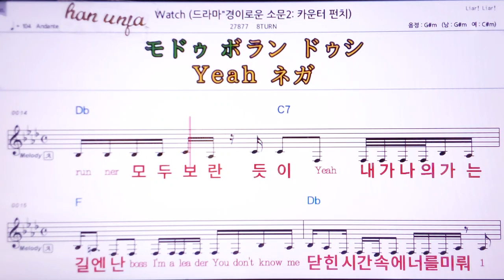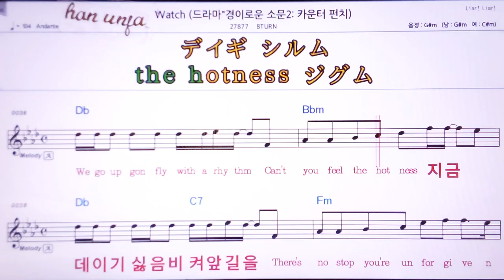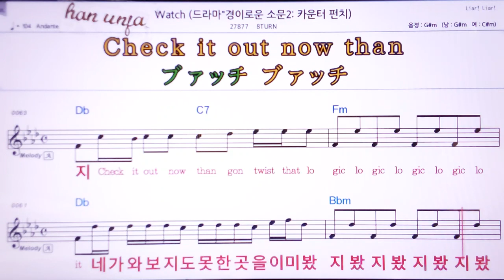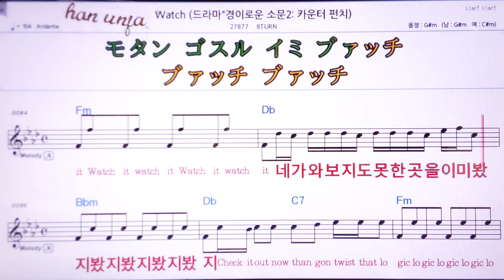Watch/BTURN💖 👍MR,가라오케 악보 코드 가사 ,Karaoke반주